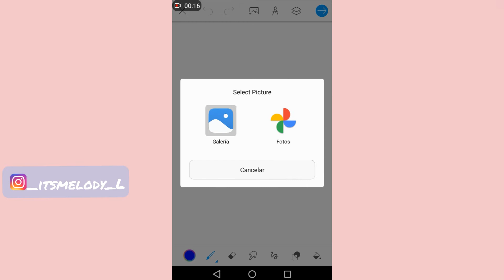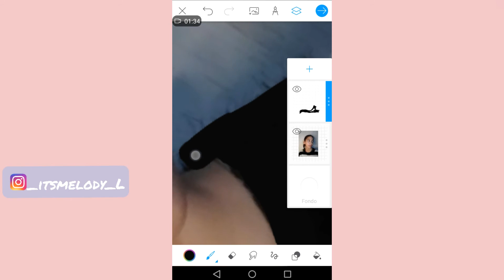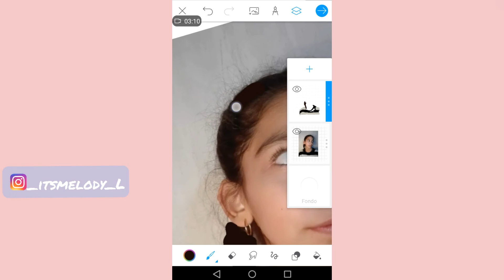como hacer una ilustración (melo leall)